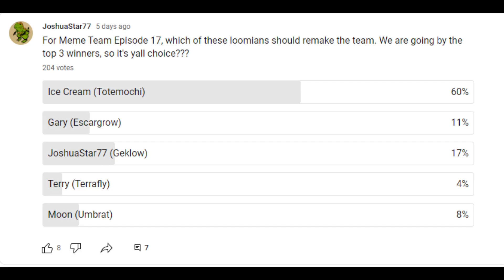So close to Greatness | Loomian Legacy Meme Team Ep.18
Our Meme Team is so close. They are getting better every single video. We are actually going up against pretty good teams. Lets see how many battles we can win.